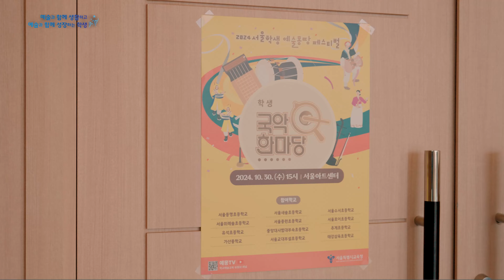[뉴스레터 EP33] 2024 서울학생 국악한마당ㅣ 뉴스레터 on SENㅣ서울특별시교육청TV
"전통음악에 대한 경험을 통해 일상 속 예술향유인을 육성!"
가을이 짙어지는 11월, 서울아트센터에서 펼쳐진 서울학생 국악한마당에 가보자!